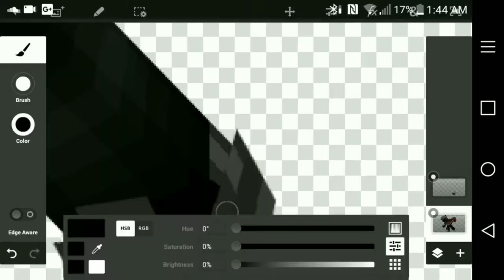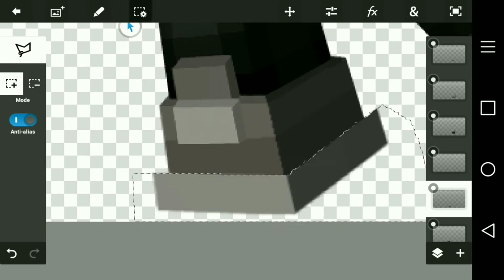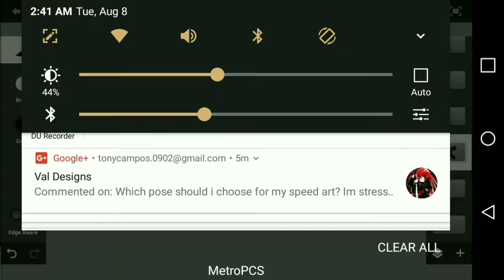(Speed Art) Mc Render for: ItzFunday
dis wub stressed meh

If your here say : Tone is hawt doggo